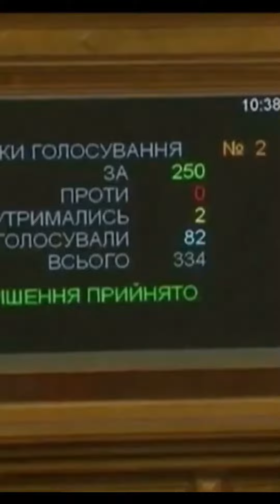Тайны Будапештского меморандума